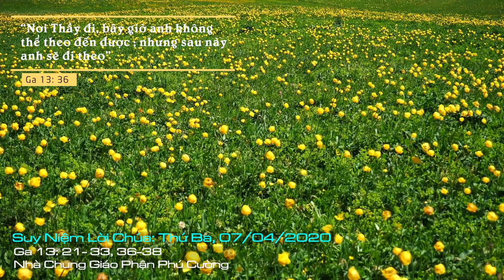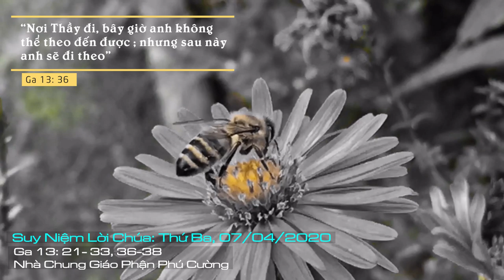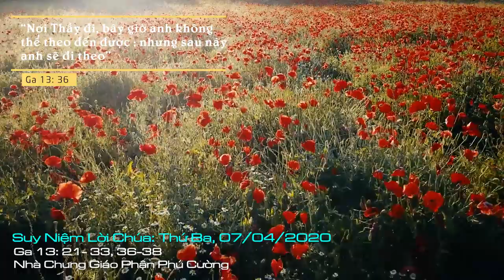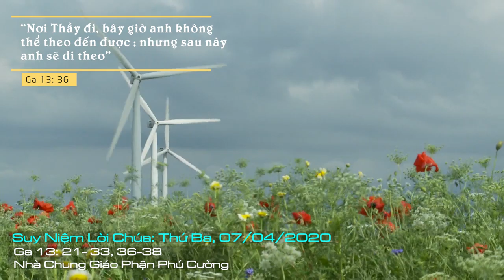Suy Niệm Lời Chúa: Thứ Ba Tuần Thánh, 07/04/2020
Thứ Ba Tuần Thánh: Xin cho chúng con quyết tâm trong những ngày này, sống tâm tình sốt sắng và thực hành lời mời gọi ấy, hầu có thể vượt qua cám dỗ và đón nhận ơn Chúa ban trong những ngày hồng phúc sắp tới.
Trong tình hình thực tế bệnh dịch như hiện nay, chúng ta bị lôi cuốn vào cơn cám dỗ “phòng thủ”, “trang bị nhu yếu phẩm” để lo cho thân xác, giữ mạng sống thể lý hơn là chuẩn bị tâm hồn, lo cho sự sống đời đời. Chúng ta chạy theo những phương cách thế tục hơn là vững tin vào Chúa qua lời cầu nguyện hay năng đến nhà thờ. Chưa bao giờ trong lịch sử Giáo Hội, thánh đường đóng cửa và thánh lễ không được cử hành ở nhiều nơi trên thế giới. Vậy phải chăng chúng ta đang quá tự tin vào khả năng của con người? Hay chúng ta đang thờ ơ với những lời cảnh báo qua biến cố bệnh dịch này để ăn năn sám hối trở về với Chúa?
Lạy Chúa, chúng con đang sống trong những ngày cuối của Mùa Chay thánh. Chúng con được mời gọi “hãy sám hối, hãy tỉnh thức và cầu nguyện kẻo sa chước cám dỗ”. Xin cho chúng con quyết tâm trong những ngày này, sống tâm tình sốt sắng và thực hành lời mời gọi ấy, hầu có thể vượt qua cám dỗ và đón nhận ơn Chúa ban trong những ngày hồng phúc sắp tới. Amen.